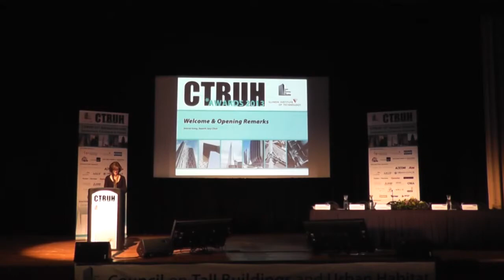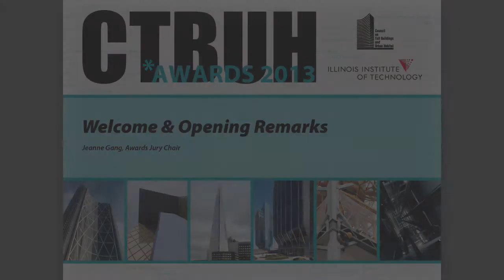CTBUH 12th Annual Awards - Antony Wood, Jeanne Gang, Symposium Welcome & Opening Remarks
Thursday, 7th November 2013 Chicago, USA.

Jeanne Gang and Antony Wood. Antony Wood (CTBUH Executive Director) and Jeanne Gang (Studio Gang Architects) welcome delegates and open the 12th Annual Awards Symposium.